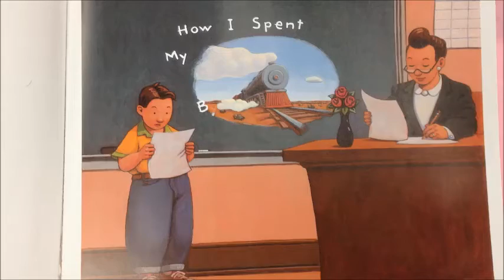How I Spent My Summer Vacation by Mark Teague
Follow along and practice fluency with Mrs. Barnes as she reads page 1 of How I Spent My Summer Vacation